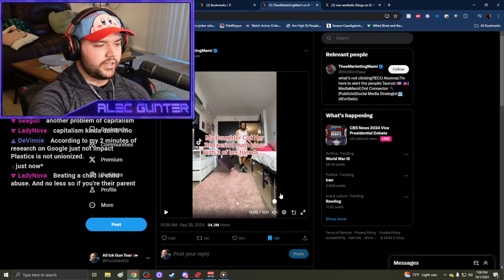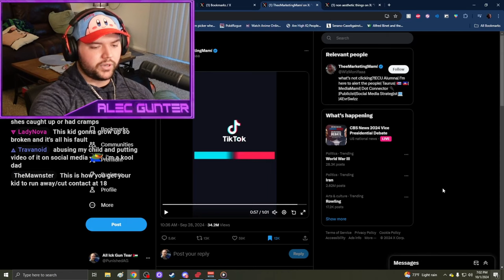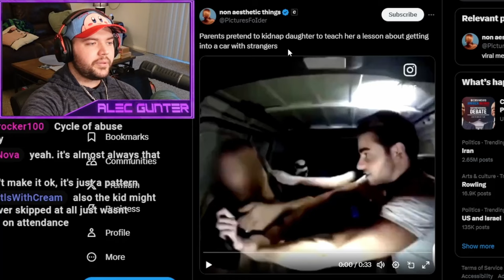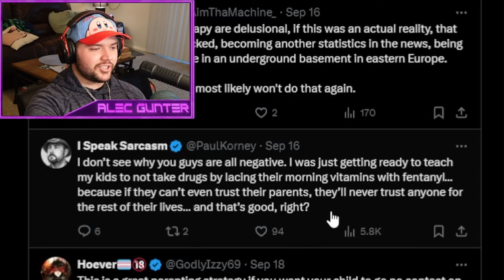Please Don't Do This To Your Kids